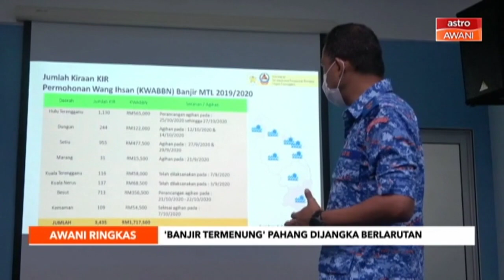AWANI Ringkas: 'Banjir termenung' di Pahang mungkin berlarutan dua minggu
Ikuti rangkuman berita utama yang menjadi tumpuan sepanjang hari di Astro AWANI menerusi AWANI Ringkas (3:00PM).